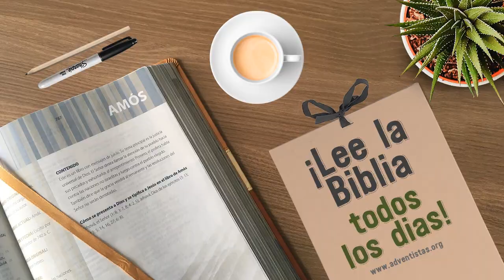Amós 09 Resumen Pr. Adolfo Suarez | Reavivados Por Su Palabra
Delante de los poderes de la tierra, el poder de Dios es supremo.  Por eso, no sirve de nada huir de Sus juicios.  Lo mejor que puedes hacer es confiar en Su protección y cuidado.  Con El a nuestro lado,  podrá haber sufrimiento; pero pronto vendrá la restauración!